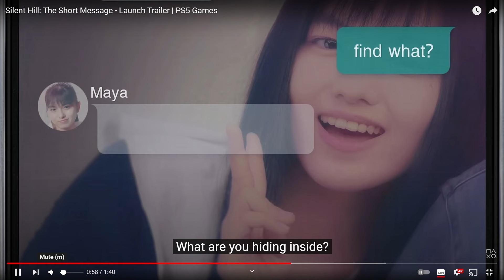Silent Hill Is BACK!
Today we are reacting to the two games being shown over at Playstation January. Silent Hill Short message, and also Silent hill 2 remake.

As someone who loves Playstation, I am so excited to see what up-and-coming games are being shown to the public. Silent Hill looks intriguing to me, a game that has captured the hearts of many people, I am excited to check out more.

🕘Timestamps:
0:00 - Intro
1:05 - Silent Hill Short Message Trailer
2:33 - Breakdown to the trailer
4:09 - Silent Hill 2 Trailer
5:33 - Silent Hill 2 Breakdown
7:00 - Outro

The style of this video is similar to Luke Stephens and
IGN in parts. A large influence on my videos has come from content creators like WatchMojo and Reacts.